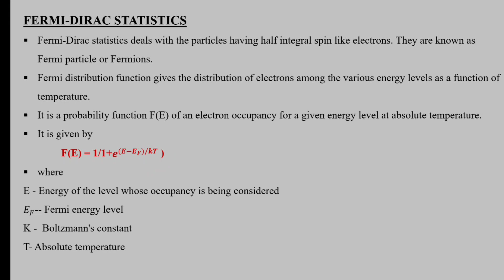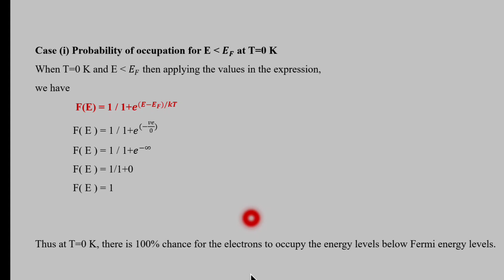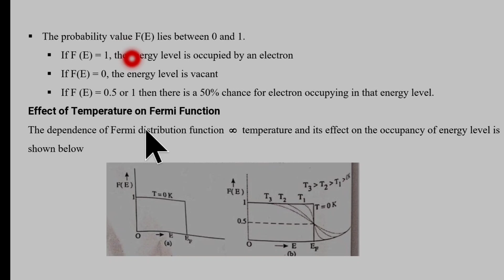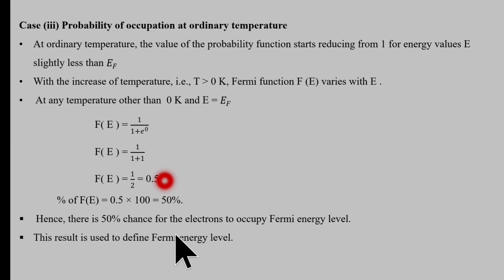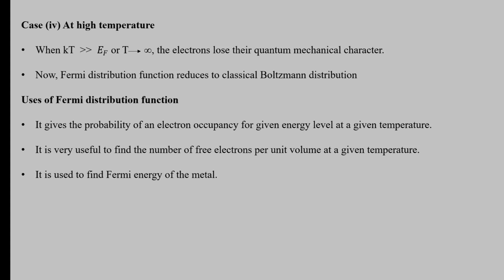Fermi Dirac Statistics in Tamil | Master | Unit 2 | Physics | Electrons | Loops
As u need to learn new things learn physics  to change the world .